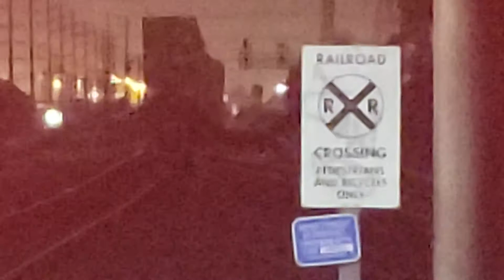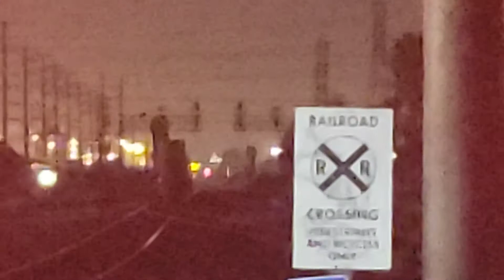Union Pacific 2560 in Montebello 2/7/20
I caught Union Pacific 2560 in Montebello leading a double-stack train